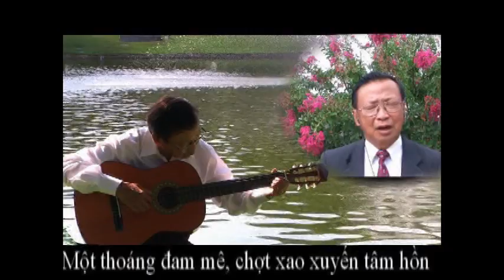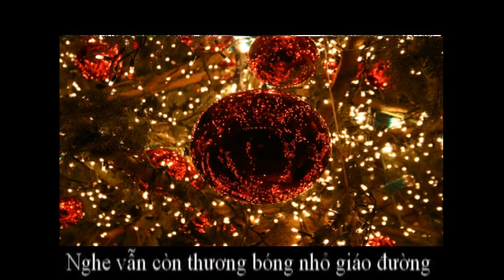Noel Miên Viễn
Nhạc : Cao Ngọc Dung
Thơ : Nguyễn Văn Nhơn
Video và Trình bày : Nhơn Dalat